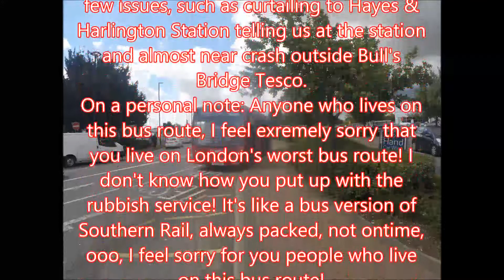*Route Visual* Bus Route E6 - Greenford Station - Bull's Bridge - Metroline (WEST!)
In this video, I cover the first leg of the bus route E6, aka London's worst bus route. It links Greenford Station to Bull's Bridge via Greenford Broadway, Greenford High School, Broadmead Road, Yeading Superstores, The Grapes, Hayes Town, Hayes & Harlington Station, Hayes, ASDA, Hail & Ride &  North Hyde Road.

This bus route is operated by Metroline West at their Greenford (G) depot

Buses Seen In This Video:
Alexander Dennis Enviro 200 Dart 10.2m (DE) for routes 95 and E6

If your new to my channel - you might want to read this:

Hi, welcome to LondonBuses1503, I'm a YouTuber who focuses on buses, as my channel name, I mainly do London buses and not outer-London buses, I also focus on the tendering, which is the bidding for bus routes, with that I mean, I do last day of a bus route being operated by a company or last day of a type of bus operating the bus route. I also do route visuals, which is where I ride the bus route end to end and speed it up. I used to do ROBLOX, but due to the fact my microphone broke, I can't do commentary. Sometimes, I do just normal journeys or bus spot at a certain location. I hope you enjoyed watching this video and you enjoy more videos by me - LB1503 (LondonBuses1503)